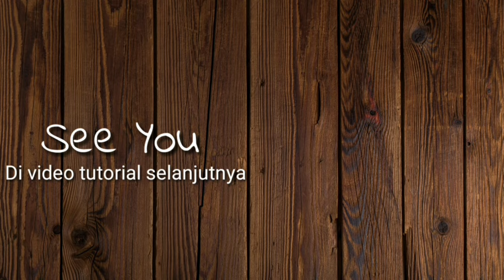Kunci Gitar A B C D E F G / Lengkap Beserta Gambar Chords | Mudah untuk Pemula